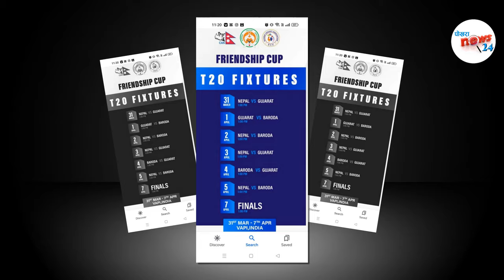नेपालले बराेडा गुजरात दुबै टिमलाई पाखा लगायाे || Nepal Vs Barod t20 match